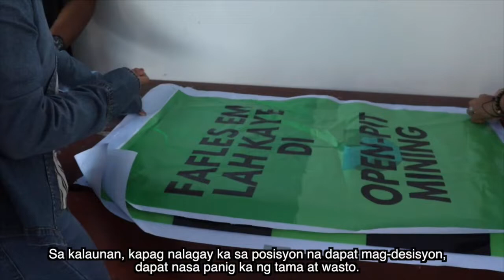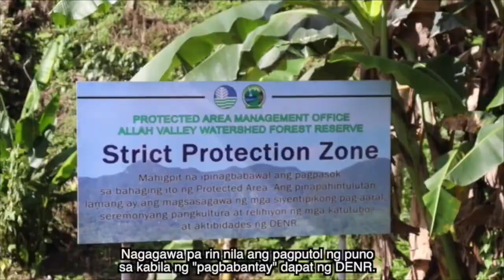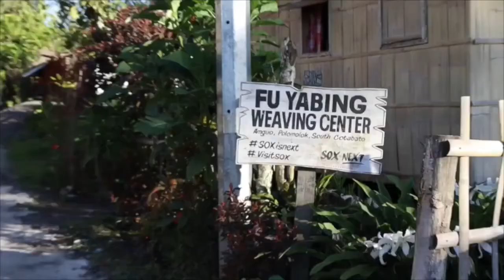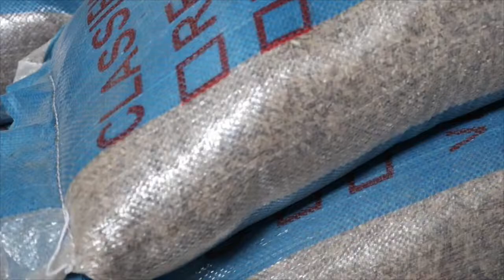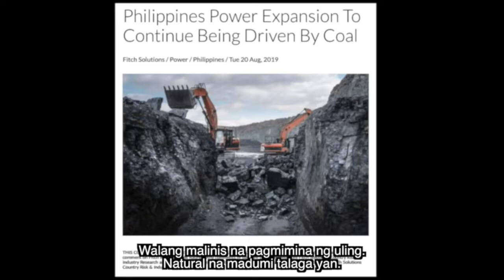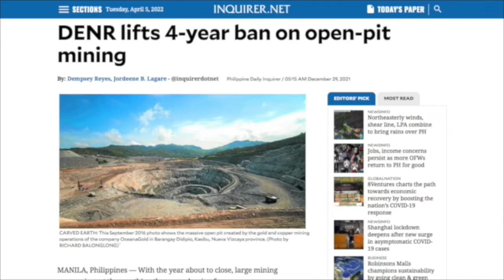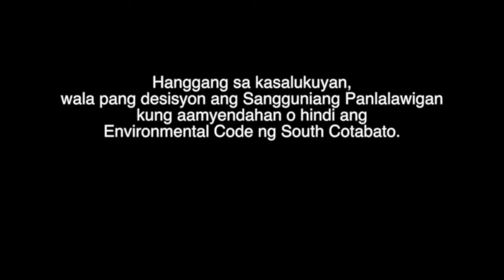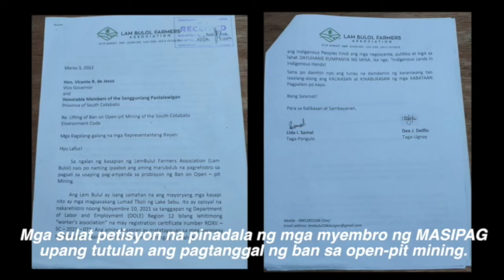Lupa, Buhay, Kinabukasan Tana, Klowil, Buwas damlag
Mineral-rich South Cotabato is at the fork of the road. Whether the ban on open-pit mining will be lifted or not. Whether it will defy once again national government directives as it did in 2010 when the LGU passed the Provincial Environmental Code or its wishes. This is weighing upon the local government officials as opposed to the moves to amend the code mounts.  Money or Environment? Money or People's health?  A co-production with multisectoral Green Votes Initiative and farmers' group MASIPAG. Tagalog version